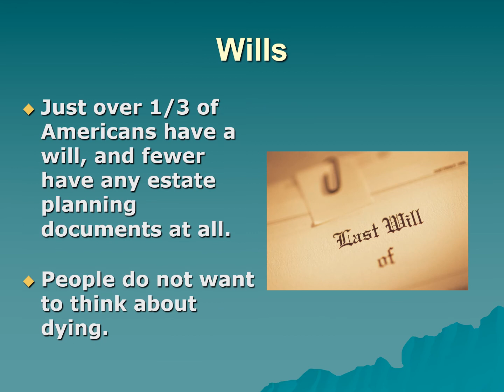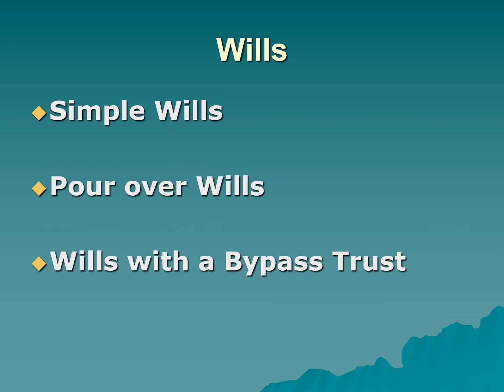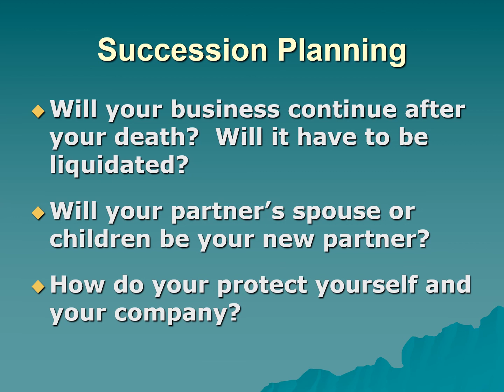How to Plan Your Estate - Herzog Law Firm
Just over 1/3 of Americans have a will, and fewer have any estate planning documents at all. An often overlooked area of estate planning is loss of capacity. The reality is that anyone, at any age, can be left incapacitated without warning. Significant others do not have the authority to make health care, end of life or burial decisions for you without proper documentation.